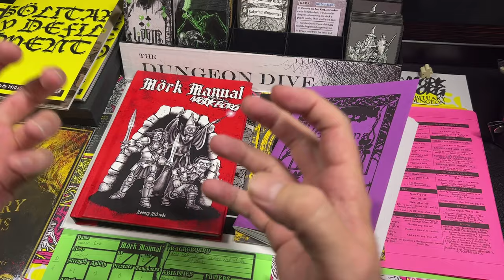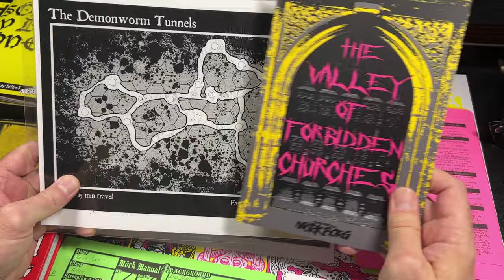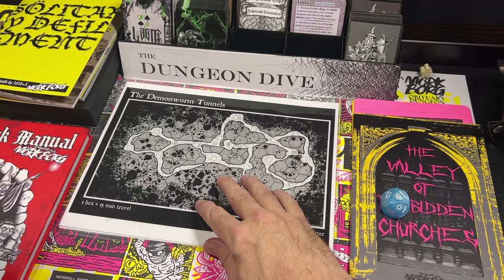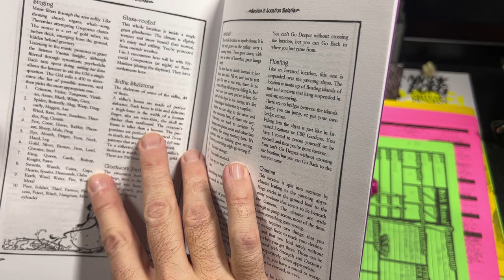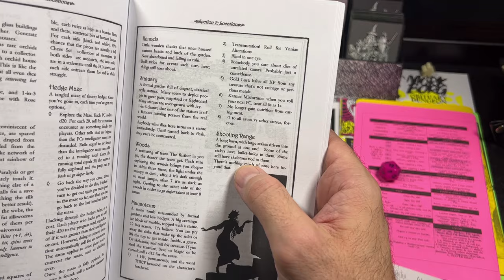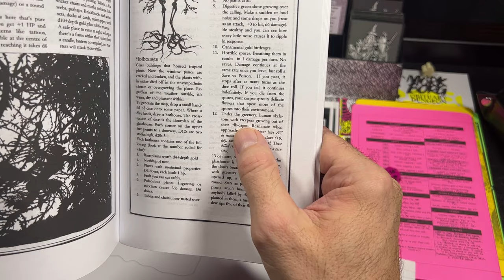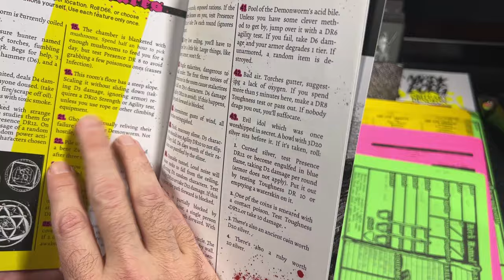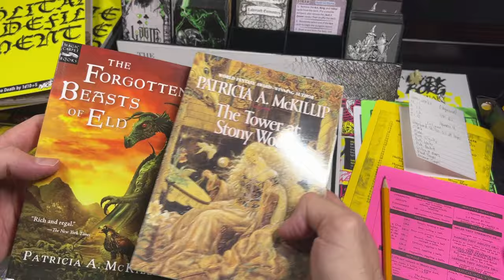Let's Play Mork Borg! With Mork Manual, The Gardens of Ynn, Solitary Defilement and more! (solo RPG)